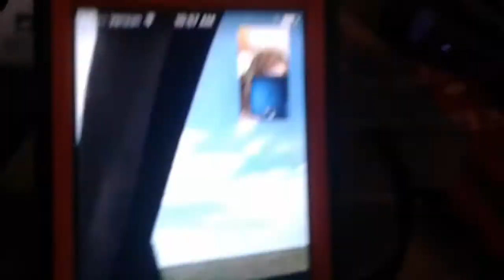Fan art for June Lpstv